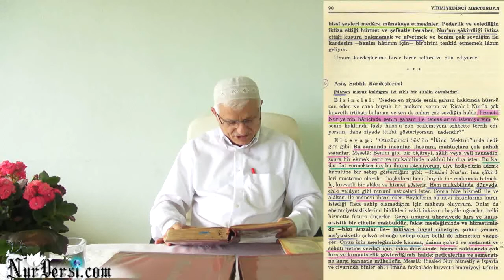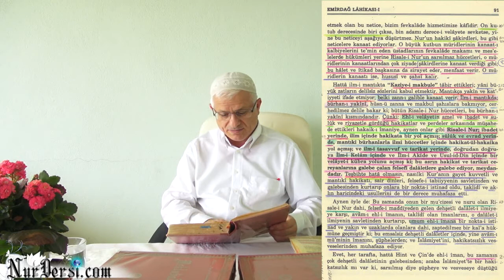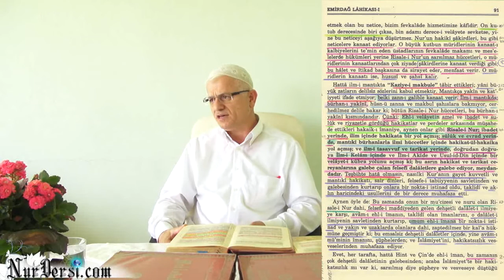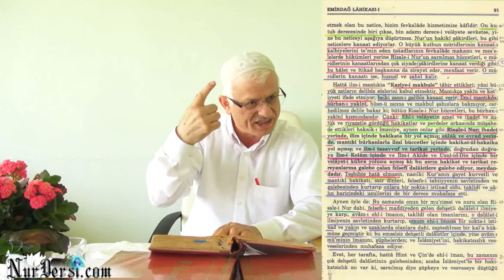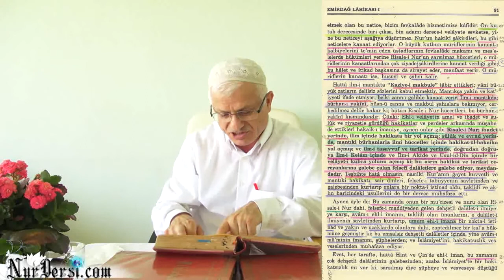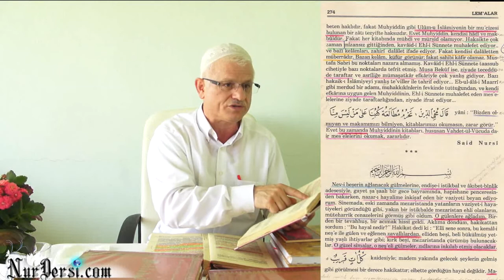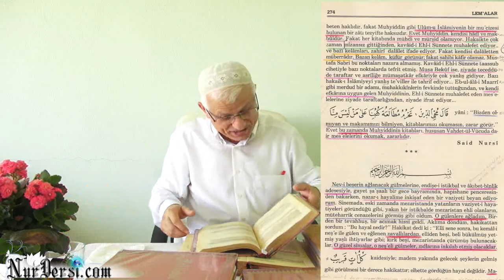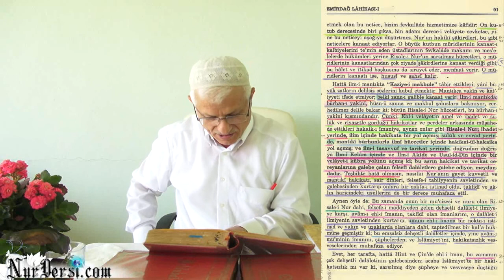İlm-i Kelam - Usul-üd Din - Vahdet-ül Vücud - Tarikat - Hakikat - 2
İlm-i kelam, Usul-üd Din, Müceddid-i Din, dersi değil sohbeti 1